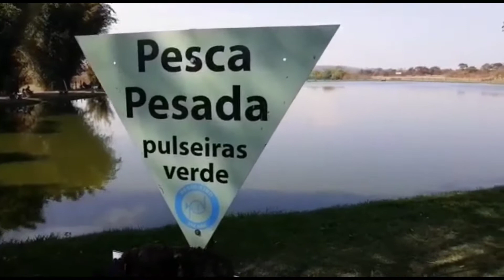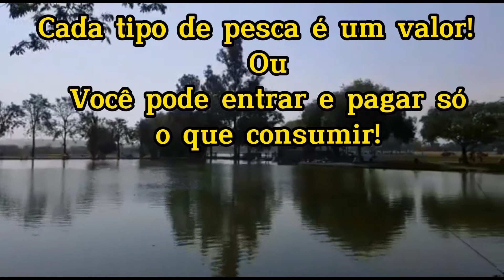PESQUE E PAGUE EM ARARAQUARA_SP. PESQUEIRO JACARÉ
Uma tarde em um pesqueiro em Araraquara! Pesqueiro Jacaré! ambiente familiar, vários tanques, vários tipos de pesca e muitos peixes! Com restaurante e marmitex! Não paga a entrada, somente o tipo de pesca ou consumo se não quiser pescar! Uma tarde muito gostosa e divertida para passar com os amigos e família!